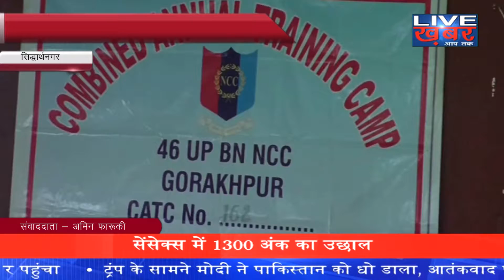सिद्धार्थनगर जिले में NCC के दस दिवसीय शिविर का आयोजन.... Live khabar